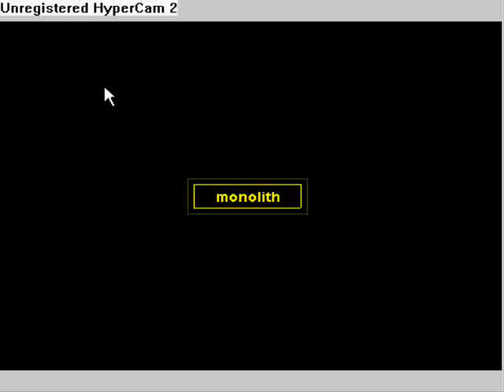New Super Mario Bros. [6] Sky World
Der letzte Teil meines Uralt-Mario Let's Plays.
Allerdings habe ich damals urheberrechtlich geschützte Musik verwendet, weshalb diese nun durch Musik dirket von YouTube ersetzt wird.

Trotzdem wünsche ich euch viel Spaß beim Zuschauen ^^